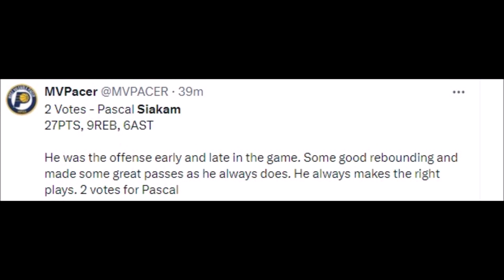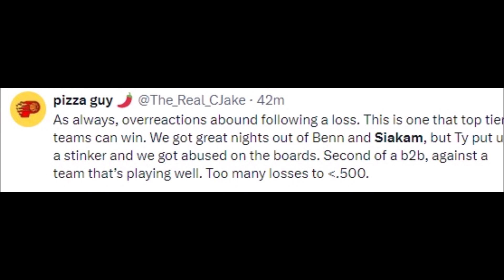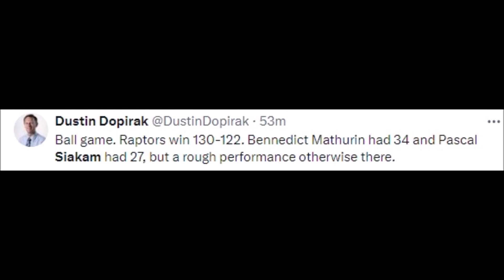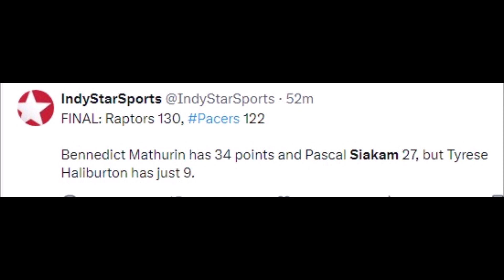NBA REACT TO PASCAL SIAKAM VS TORONTO RAPTORS | PASCAL SIAKAM REACTIONS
Basketball History